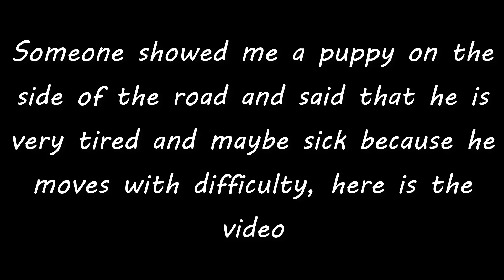Stray puppy waiting for his fate by the road (part 1)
Someone showed me a puppy on the side of the road and said that he is very tired and maybe sick because he moves with difficulty...